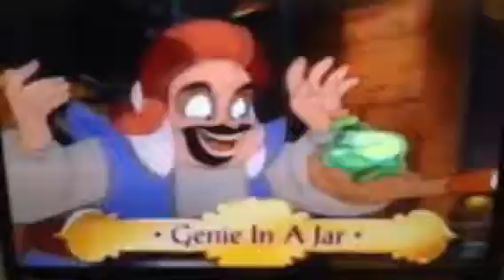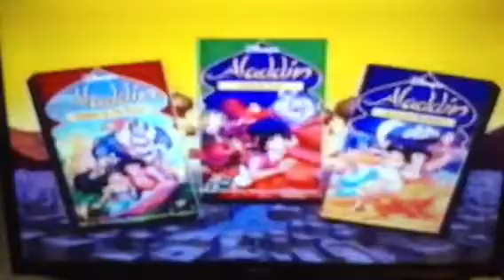The Very Best of Classic John Sachs part 1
Classic VHS Previews:
1. Aladdin TV Series VHS Preview (1995)
2. The Return of Jafar VHS Preview (1994)-The Return of Jafar is the most popular disney film in my opinion. It's my favourite original disney classic.